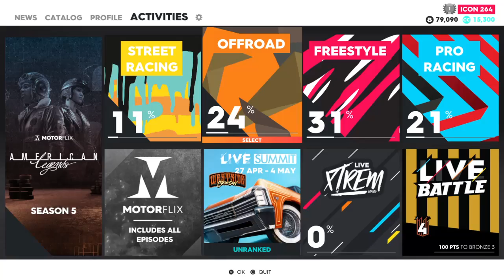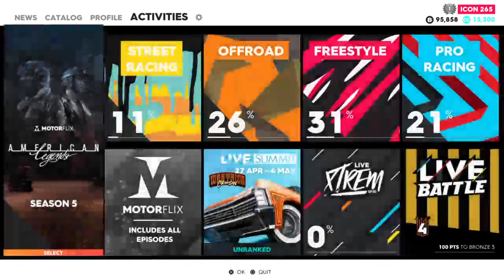Crew2_ free roam, events